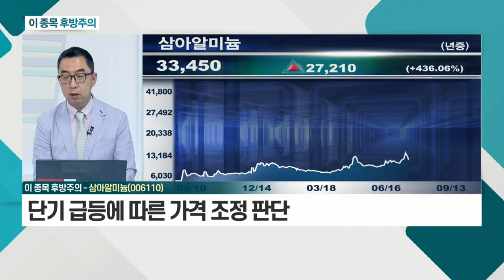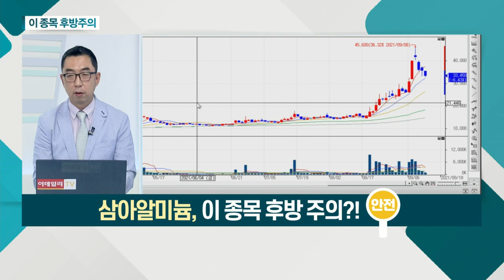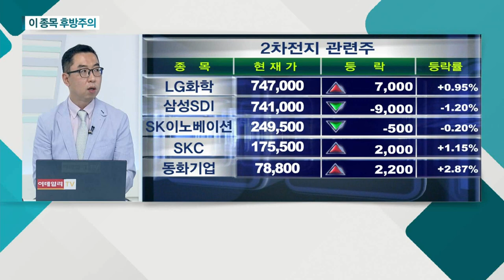세경하이테크(148150), 삼아알미늄(006110)_이 종목 후방주의 (20210913)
- 최근 폴더블폰 흥행… 주가 급등 후 하락
- 단기 급등에 따른 가격 조정 판단
- 3분기부터 본격적 이익 회복세 예상
- 중국발 수요 증가… 성장 기대

- 2차전지 소재 관련주로 부각
- 알루미늄 가격 상승 효과